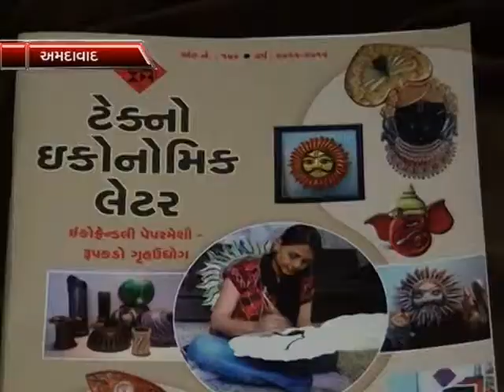Best out of Waste 24-9-12 shoham TV sandesh.avi